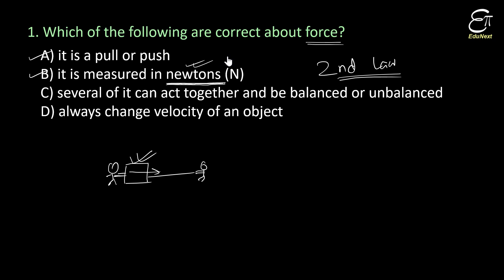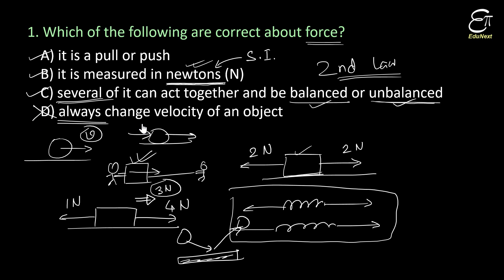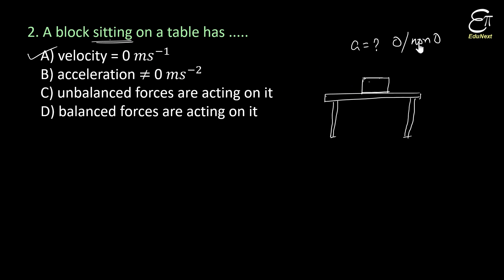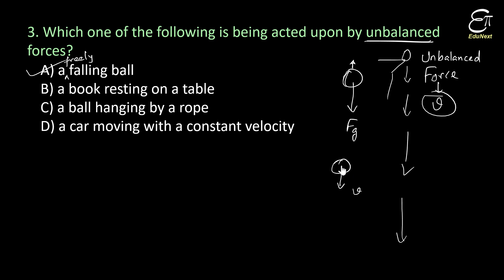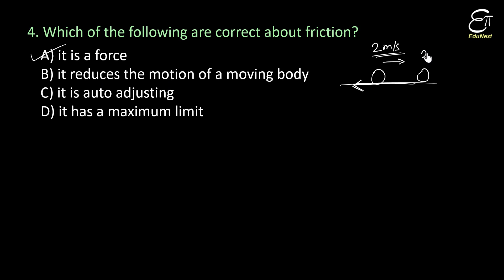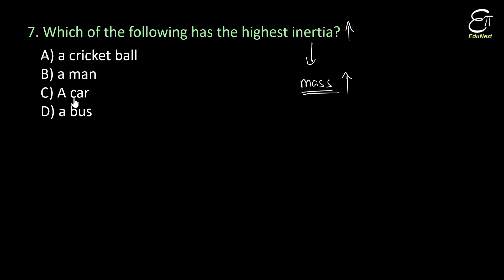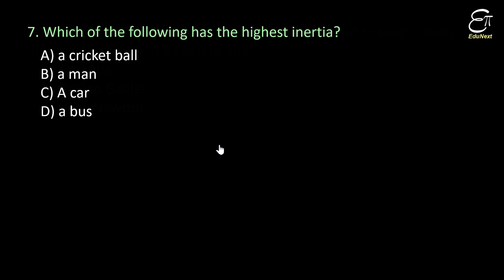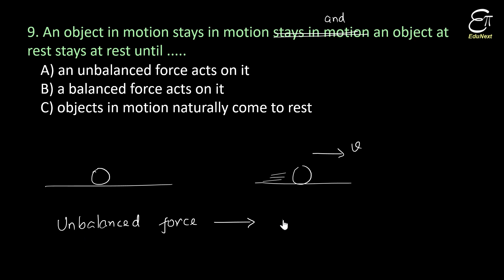Force and Laws of Motion (Quiz- 1) in HINDI for Class 9 NCERT Science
In this Science (Physics) video in Hindi for Class 9 we solved 11 multiple choice questions from the chapter 'Force and Laws of Motion'. It is a topic from chapter 9 from NCERT.

We solved questions on basics of force, balanced and unbalanced forces, friction, Newton's first law of motion, inertia etc.

The questions are following

1. Which of the following are correct about force?
A) it is a pull or push
B) it is measured in newtons (N)
C) several of it can act together and be balanced or unbalanced
D) always change velocity of an object

2. A block sitting on a table has .
A) acceleration ≠  0 m/s2
B) A velocity = 0 m/s
C) unbalanced forces are acting on it
D) balanced forces are acting on it

3. Which one of the following is being acted upon by unbalanced forces?
A) a falling ball
B) a book resting on a table
C) a ball hanging by a rope
D) a car moving with a constant velocity

4. Which of the following are correct about friction?
A) it acts on the surface between two bodies
B) it reduces the motion of a moving body
C) it is auto adjusting
D) it has a maximum limit

5. Newton's first law of motion sometimes called the law of .
A) unbalanced forces
B) balanced forces
C) inertia
D) force

6. Inertia can be measured by using .
A) velocity
B) acceleration
C) mass
D) force

7. Which object has highest inertia?
A) a cricket ball
B) a man
C) A car
D) a bus

8. Who demonstrated first that no external force is required to keep a body in uniform motion in a straight line
A) Aristotle
B) Galileo Galilei
C) Isaac Newton

9. An object in motion stays in motion and an object at rest stays at rest until .
A) an unbalanced force acts on it
B) a balanced force acts on it
C) objects in motion naturally come to rest

10. In order for a 3 kilogram block to maintain a velocity of 6 metre per second on a frictionless surface how much force must be applied?

11. A 3 𝑘𝑔 block is moving with a velocity of 6 m/s on a surface (friction is present). How much force must be applied to maintain its velocity?
D) Force equal to the frictional force.

🔴 Previous videos :-